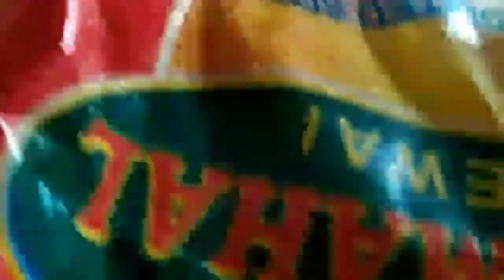Breakfast Routine By Kitchen King Master